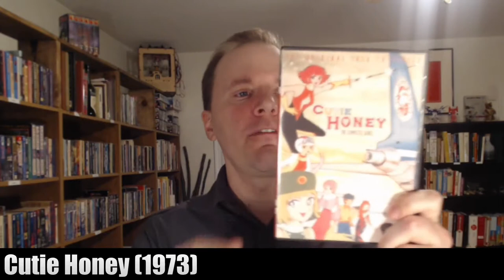The ecchi action comedy CUTIE HONEY (1973) - Anime Review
Brent reviews Go Nagai's classic anime TV series "Cutie Honey"